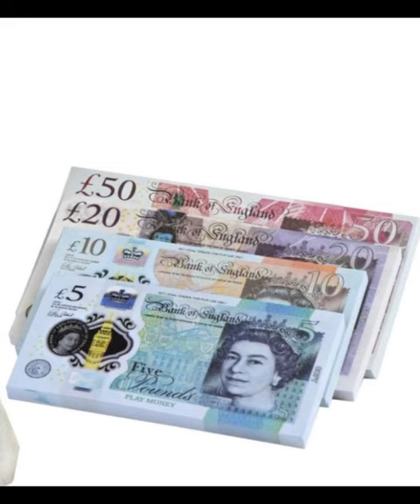Weh Di Money Deh (Where’s the Money) - Jah Model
Jah Model Jamaican artist in Afro beat combination. Instrumental by Bliss. Song written and produced by Jah Model for 1Gulf Music Production…

Jah Model has been on the rise in the music scene via performances at IDG festival, Glastonbury 2023  and coming  Boomtown festival,Rototom reggae festival.

  a wide genre of music has become Jah Model strongest point as a artist.

2024 will see the light of Jah Model
Find more music on
Spotify. Jah Model
iTunes Jah Model
         /. Richie Ricardo